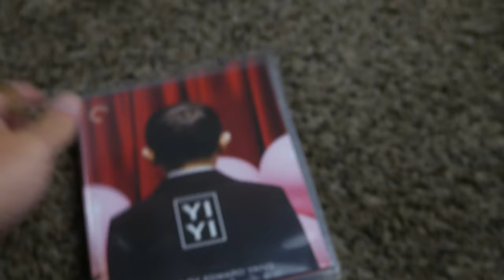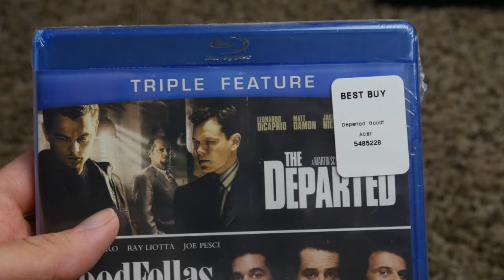Breaking down Eyes Wide Shut -weekly classic movie-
Eyes Wide Shut closed out the 90's with a bang! Or a whimper, depending on who you talk to. Whatever the case is, it's certainly A LOT.

No reason to get upset, just don't listen to me!

Eyes wide shut - 1999 - stanley kubrik - Tom Cruise - drama -